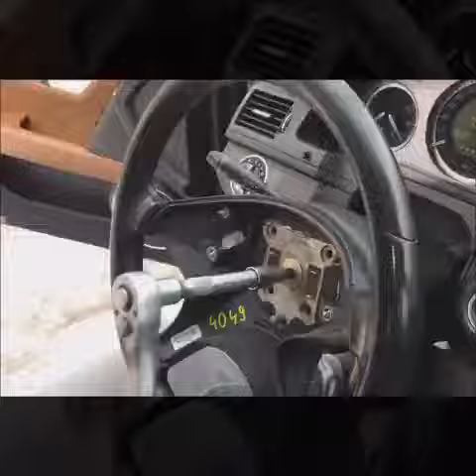Як розібрати кермо / подушки безпеки Mercedes Benz C class w204 - VOLANTY.CZ